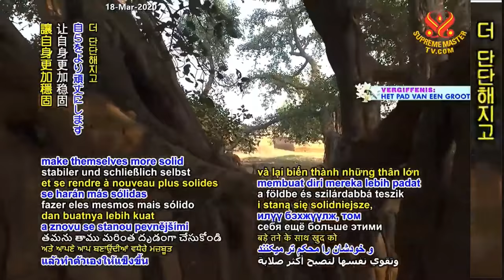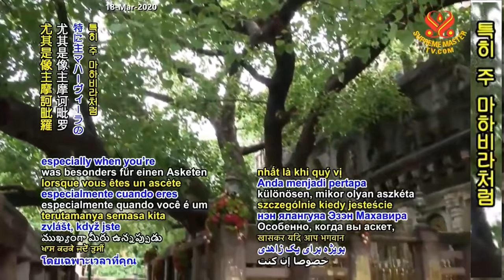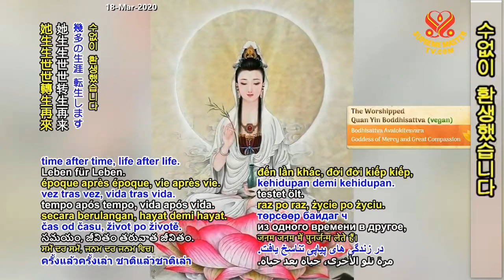(P. 1/5) The Life of Lord Mahavira: Always Concentrate Inside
Supreme Master Ching Hai's lecture at New Land Ashram, Taiwan (Formosa), July 7, 2019.